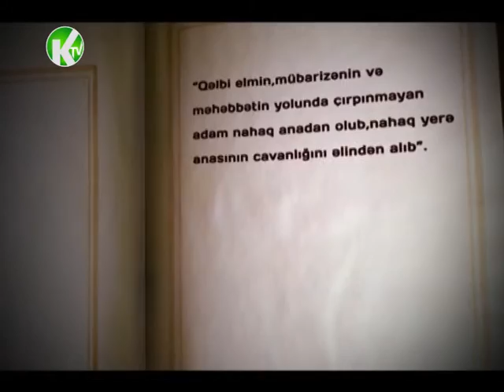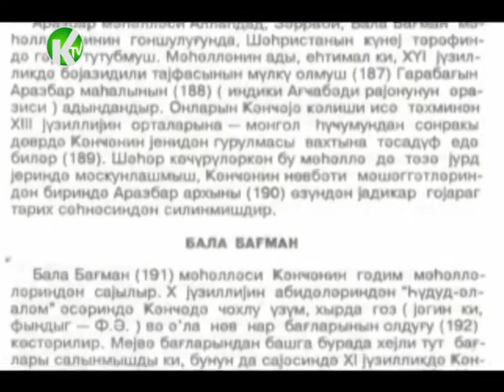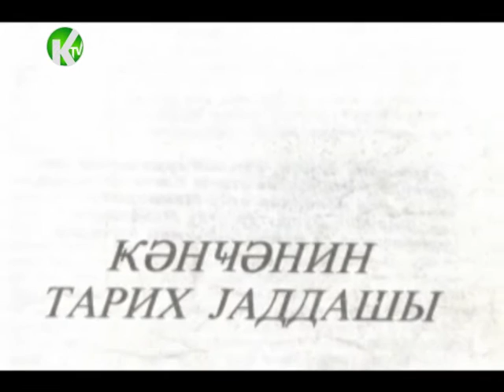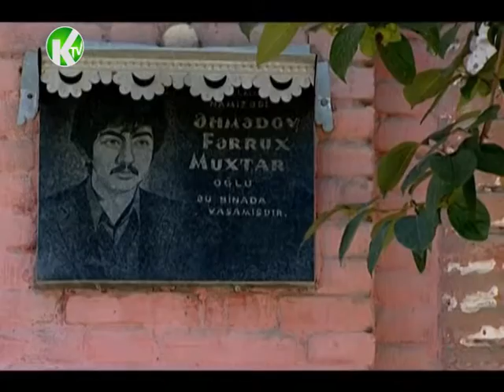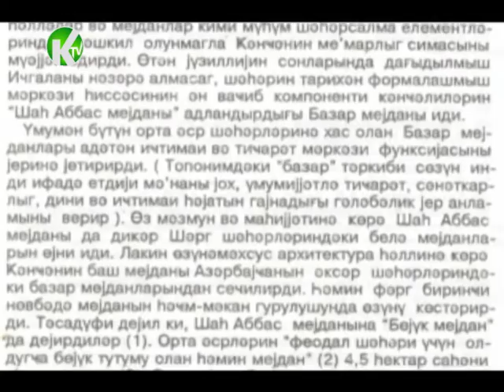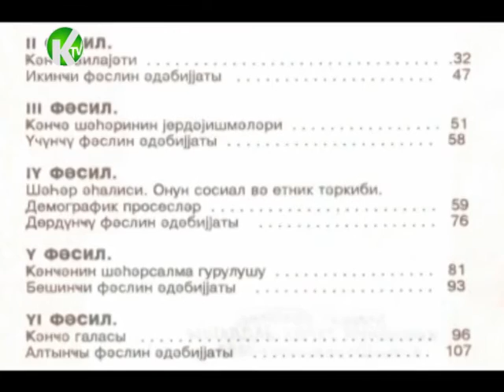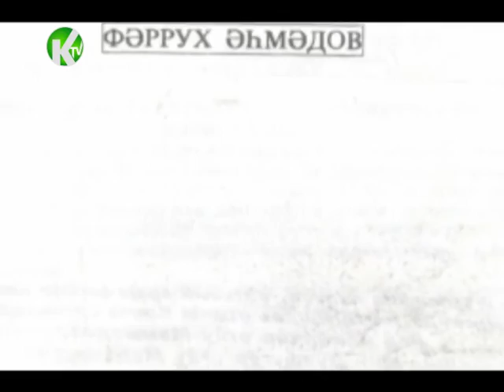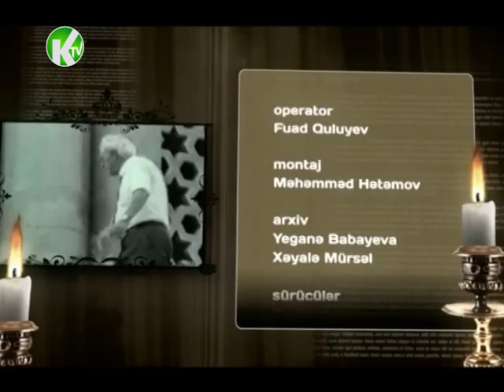Gəncə adlı salnamə - Fərrux Əhmədov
Ferrux Ehmedov - Kepez TV